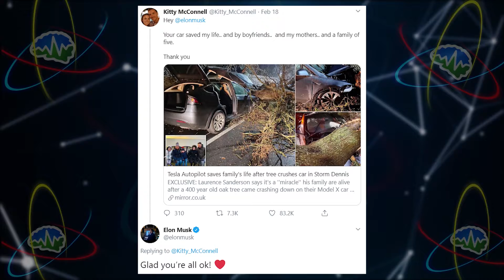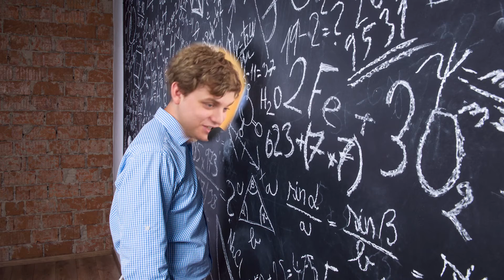Model X Saves Family | TTN Clips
And a link to full episode!